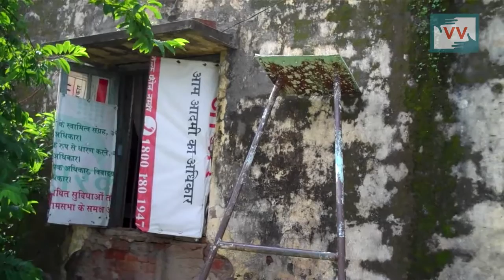IMPACT | Hostels repaired after a year | Amita Tuti reports for IndiaUnheard